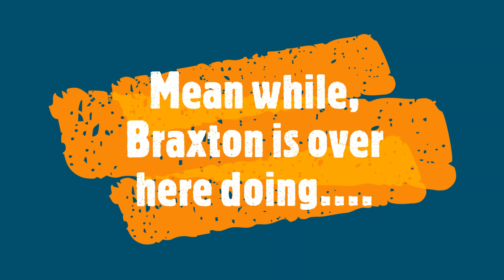Riding with Reid Ep.1 Alafia Park, Florida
Kids Mountain biking at Alafia Park in Florida. In this video Reid takes us through some easy to moderate trails on our mountain bikes. We just discovered Mountain biking if Florida and WE ARE HOOKED.  We see some deer, drop in on some medium drops and had some crashes. It was a great day and I hope you enjoy. Braxton was off with some friends riding some of the more advanced trails. He does a little jump at the end of the video.  W